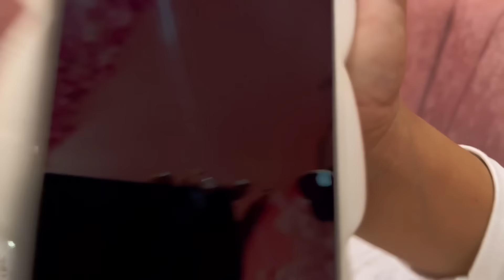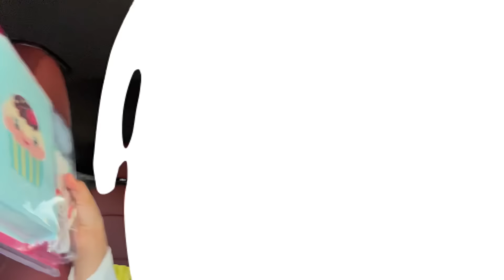MIRANDITA Y MAMAPECHO TUVIERON UNA CITA, ¿SE AMAN🥰O SE ODIAN🥊?😂 ​⁠@grilloladuda